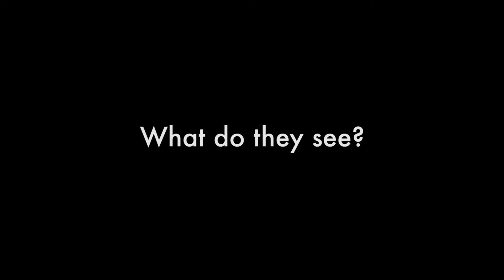UCLA phone backgrounds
UCLA students check their phones constantly. Bruins tell stories about the pictures they set on their backgrounds and why they are there.